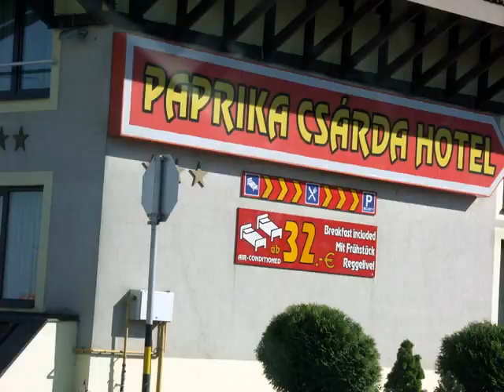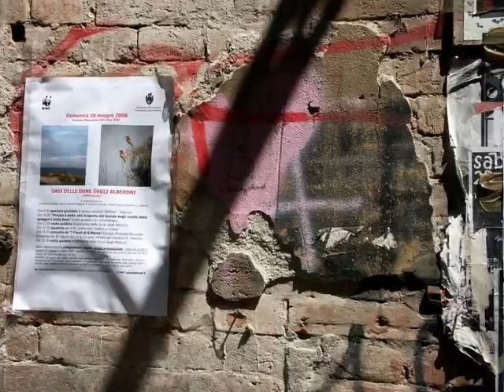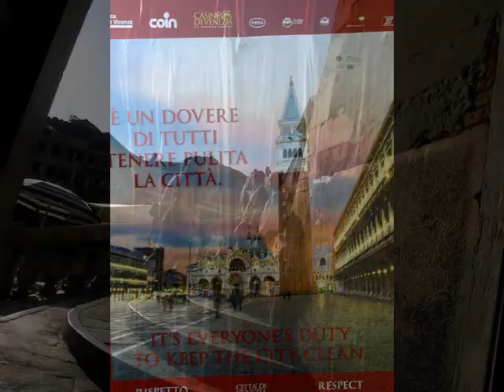The Magical Mystery Tour of 2007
A romp from London to Budapest; then we photoed the trip from Budapest to Venice. May and June of 2007.